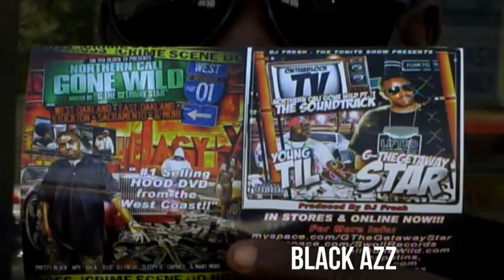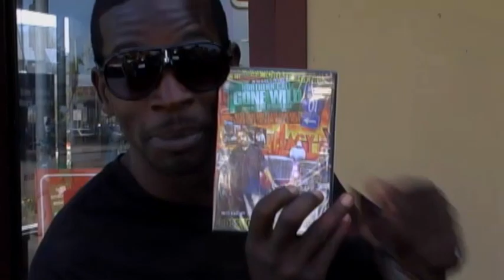Northern Cali Gone Wild Part 2 - West Oakland, CA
🎯Commercials & Promotional Interviews
🎯Music Videos, Product and Restaurant Reviews 💯

Another Day in The Life of The Streets of Northern California. GTheGetAwayStar mobbing Hood to Hood!
Black Azz, the Hood Comedian makes a special appearance.